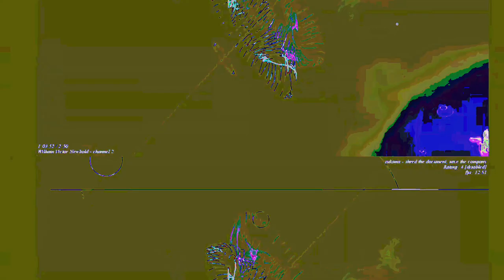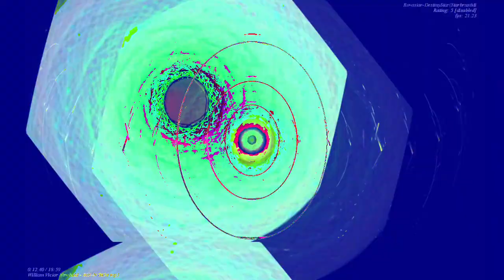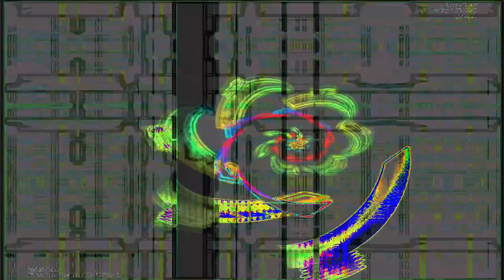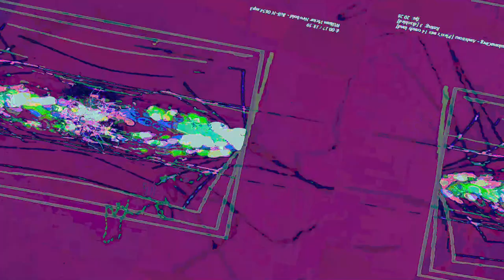[EPILEPSY WARNING] Movie 23 06 14 15h00m56s